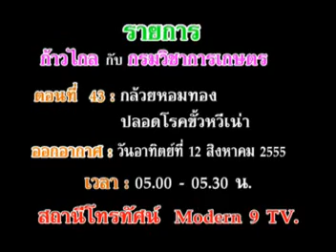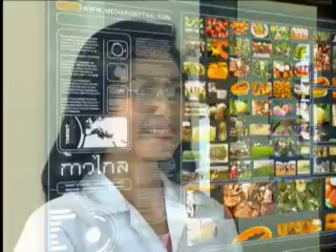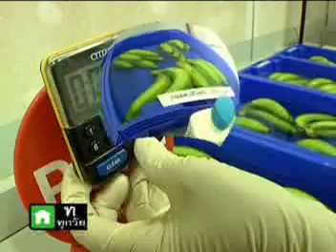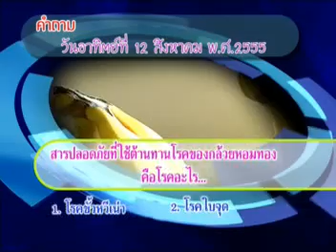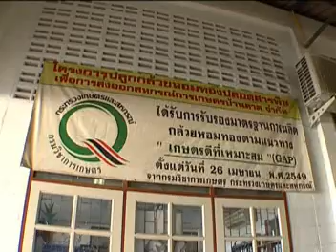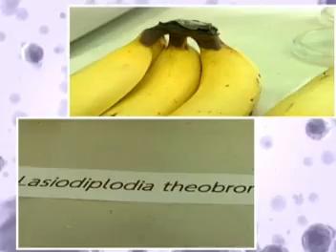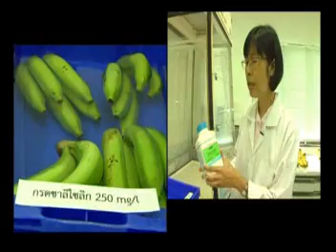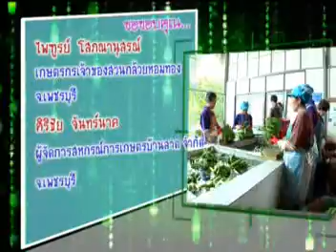Kaoklai DOA55043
ก้าวไกลกับกรมวิชาการเกษตร ปี 2555 :  กล้วยหอมทองปลอดโรคขั้วหวีเน่า